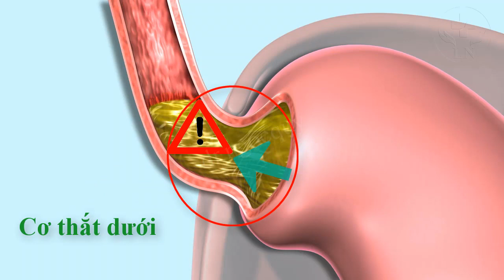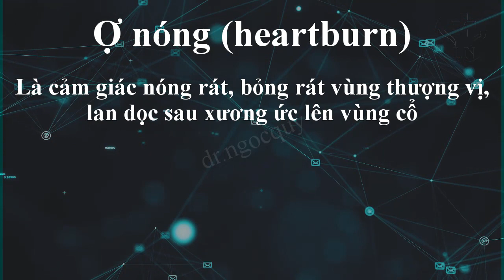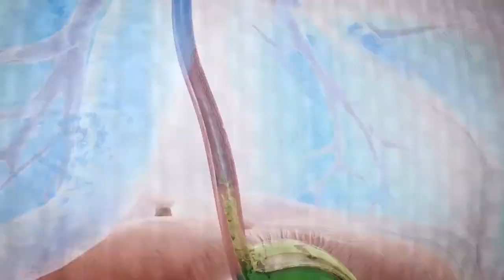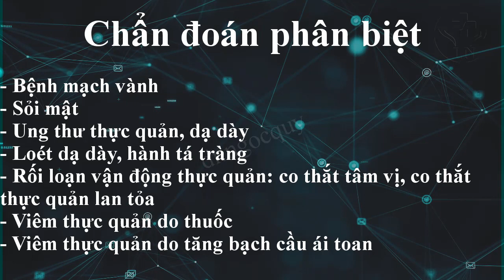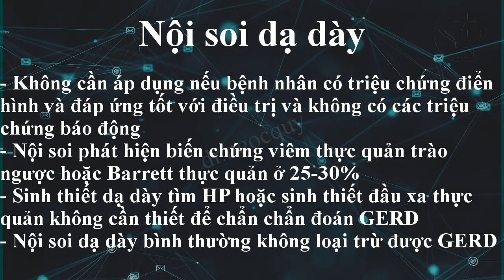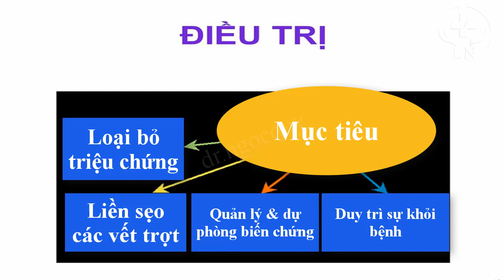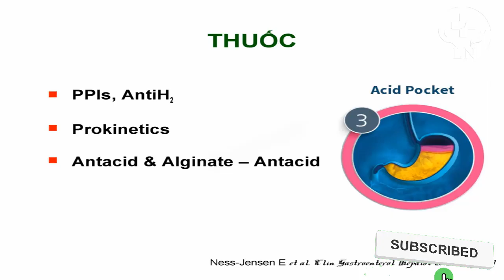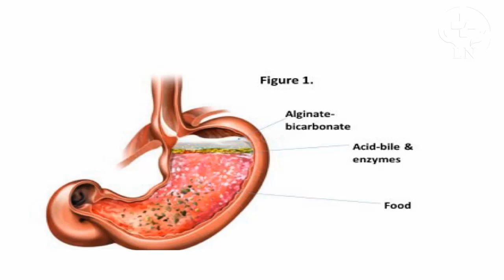Trào ngược dạ dày thực quản: triệu chứng, chẩn đoán và điều trị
Trào ngược dạ dày thực quản là bệnh lý hay gặp nhất, chiếm tới 20% dân số. Triệu chứng điển hình của trào ngược dạ dày thực quản là ợ nóng và trớ, chẩn đoán chủ yếu dựa vào lâm sàng, và điều trị trào ngược dạ dày thực quản chủ yếu là nội khoa, thay đổi lối sống
Theo hội tiêu hóa hoa kỳ, trào ngược dạ dày thực quản là các triệu chứng hoặc biến chứng của dịch dạ dày trào ngược lên thực quản hoặc xa hơn nữa lên khoang miệng họng và đường thở
Triệu chứng trào ngược dạ dày thực quản
Ợ nóng (heartburn)
- Là cảm giác nóng rát, bỏng rát, đau ở vùng thượng vị, lan dọc lên sau xương ức, lan lên cổ
- Thường xảy ra sau khi ăn no, khi nằm ngủ và khi tập thể dục
- Triệu chứng nặng hơn khi nằm ngửa hoặc ngồi cúi người ra trước
- Uống các thuốc kháng acid triệu chứng thuyên giảm
Trớ (regurgitation)
- Là sự trào ngược dịch dạ dày lên khoang miệng họng
- Người bệnh cảm thấy vị chua, nóng ở vùng miệng
- Triệu chứng này xuất hiện và tăng lên khi gấp người ra trước hoặc các động tác làm tăng áp lực ổ bụng
Đau ngực do trào ngược
- Là cảm giác đau rát, bỏng rát ở giữa ngực, tức nặng ngực, lan dọc sau xương ức hoặc ra vùng sau lưng
- Những bệnh nhân đau ngực giống như co thắt mạch vành có 30% mạch vành bình thường, trong số này 50% các trường hợp là đau ngực do trào ngược
- Tỷ lệ bị GERD từ 23% - 100% ở ngững trường hợp đau ngực không do tim mạch
- Tỷ lệ viêm thực quản trào ngược gặp 0% - 47%
- Liệu pháp điều trị thử có giá trị trong chẩn đoán GERD trong các trường hợp đau ngực không do tim.
Biến chứng tại thực quản
- Với các trường hợp trào ngược dạ dày thực quản có biến chứng tổn thương viêm thực quản trào ngược, hoặc Barrett thực quản, thường có các triệu chứng điển hình là ợ nóng và trớ
- Khi tình trạng trào ngược dạ dày kéo dài, có thể gây các biến chứng hẹp thực quản, Barrett thực quản, có thể gây các triệu chứng nuốt nghẹn, nuốt vướng, nuốt đau.
Triệu chứng ngoài thực quản
- Ho kéo dài do trào ngược
- Viêm thanh quản mạn tính do trào ngược: khàn tiếng, đau họng, vướng họng
- Hội chứng hen phế quản do trào ngược: các triệu chứng khó thở, thở rít, ho sặc sụa về đêm
- Hội chứng bào mòn răng do trào ngược
- Viêm họng mạn: vướng họng, cảm giác mắc ở họng, cảm giác khô họng
CHẨN ĐOÁN TRÀO NGƯỢC DẠ DÀY THỰC QUẢN
- Triệu chứng lâm sàng điển hình: ợ nóng, trớ
- Loại trừ bệnh lý khác có triệu chứng tương tự: bệnh mạch vành, sỏi túi mật, viêm thực quản do thuốc, viêm thực quản do tăng bạch cầu ái toan, viêm loét dạ dày hành tá tràng, ung thư dạ dày, thực quản, các rối loạn vận động thực quản như co bóp lan tỏa thực quản, co thắt tâm vị..
- Bộ câu hỏi GERDQ
- Liệp pháp điều trị thử: ức chế bơm Proton, liều chuẩn trong 8 tuần
- Nội soi dạ dày thực quản
- pH monitoring, chưa có ở Việt Nam
- Manometry, Impedane chưa có ở Việt Nam
 ĐIỀU TRỊ GERD
- Ức bơm proton là lựa chọn đầu tay để khởi đầu, hoặc duy trì với các trường hợp GERD có tổn thương trợt ở thực quản với liều thấp nhất mà vẫn kiểm soát các triệu chứng
- Ức chế thụ thể H2 được sử dụng duy trì điều trị GERD không có tổn thương trợt ở thực quản hoặc phối hợp điều trị ức chế PPI để kiểm soát tình trạng tăng tiết dịch acid về đêm
- Prokinetics được phối hợp điều trị với các trường hợp GERD kháng trị: metoclopramide, domperidone, baclofen
- Các thuốc kháng acid (antacid) và Alginate
- Các thuốc điều hòa cảm giác đau: amitriptyline, trazodone
00:00 Giới thiệu
02:16 Triệu chứng trào ngược dạ dày thực quản
07:03 Chẩn đoán trào ngược dạ dày thực quản
10:24 Tiếp cận điều trị trào ngược dạ dày thực quản